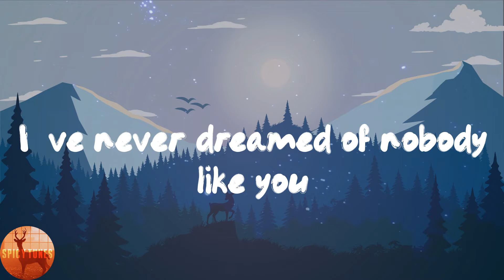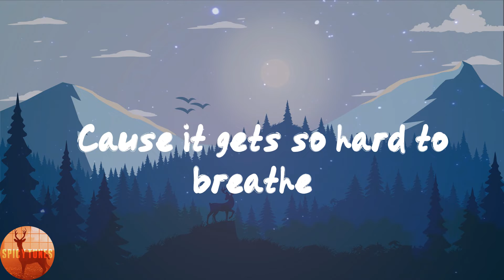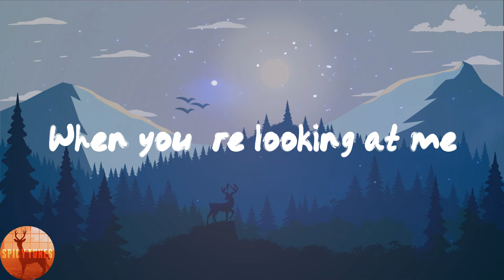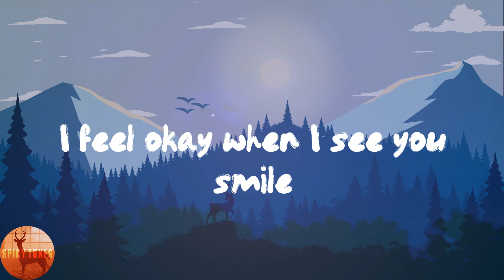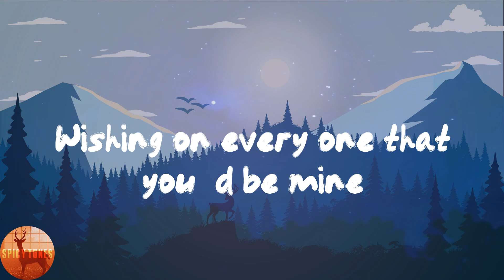Ruth B. - Dandelions - slowed + reverb (Lyrics)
🌶Lyrics:
Mine
Smile
Mine
Smile
Mine
Smile
Mine